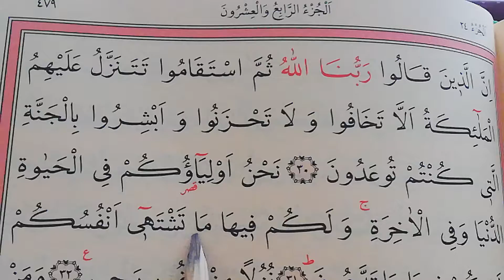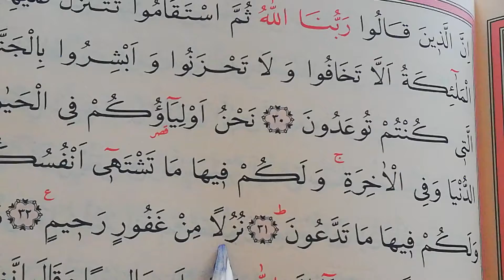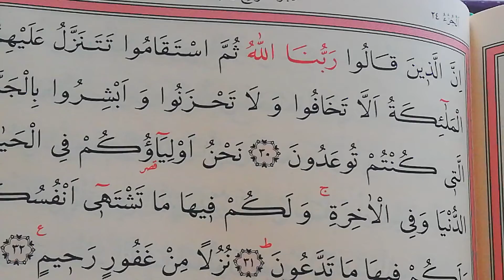RABBİMİZ bizden tek birşey istiyor.. (Fussilet Suresi 30)